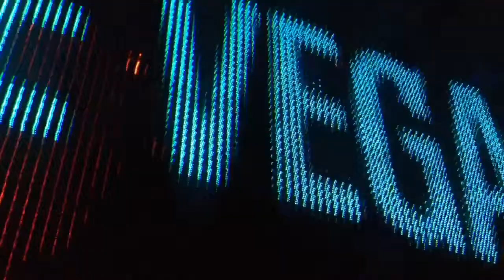Louie Vega at Duel plays Shout n Out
Shout 'n' ouuuuuut MAGIC MOMENT!!! LITTLE but BIG BIG LOUIEEEEEEE VEGAAAAAAAA